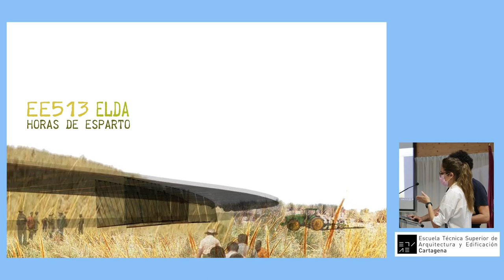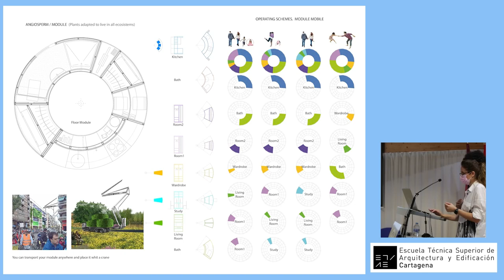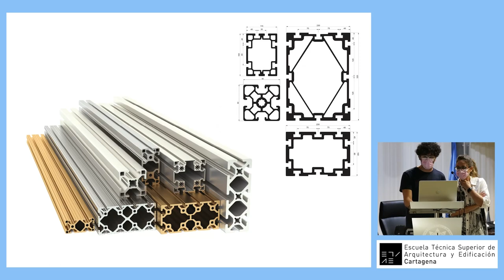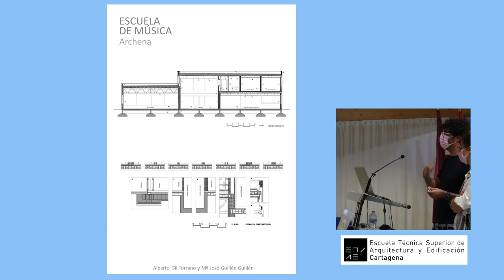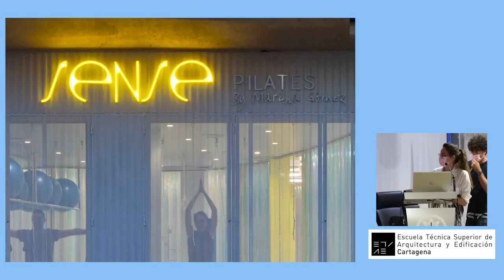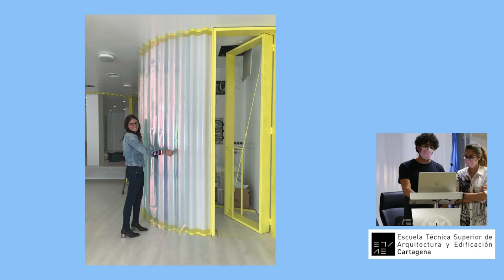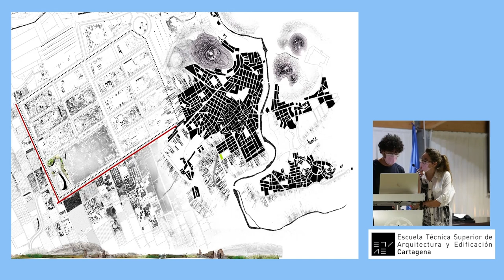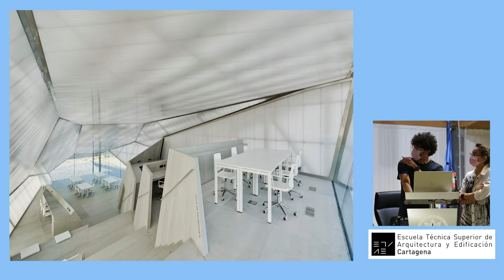AMAA Arquitectos - ETSAE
AMAA Arquitectos
Conferencia inicio máster
Máster Universitario en Arquitectura
29/09/2021